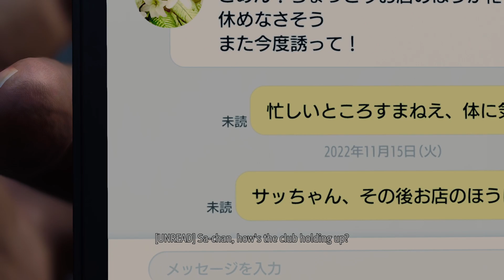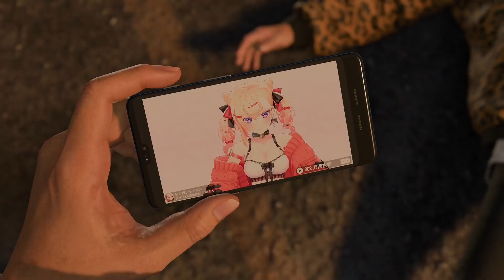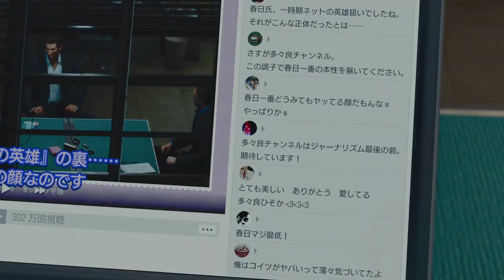Like a Dragon Infinite Wealth (Series X) Part 3, The Date, Unedited